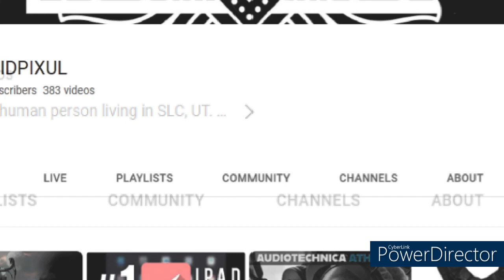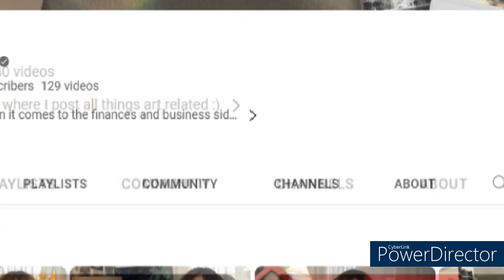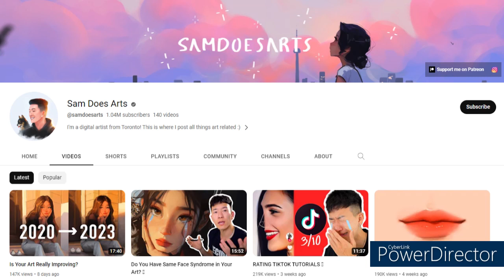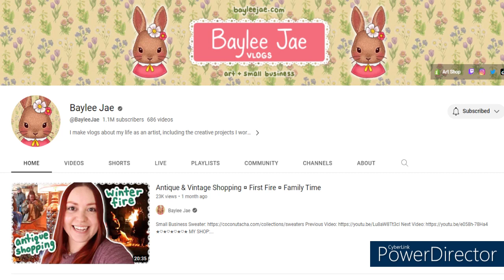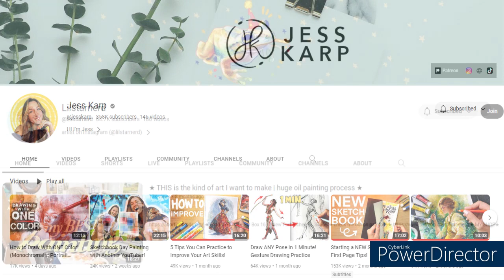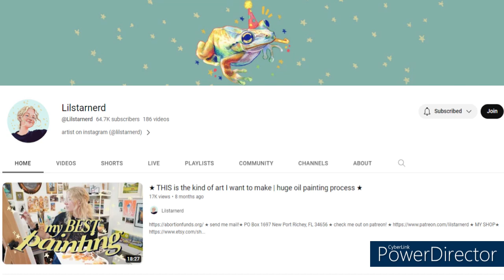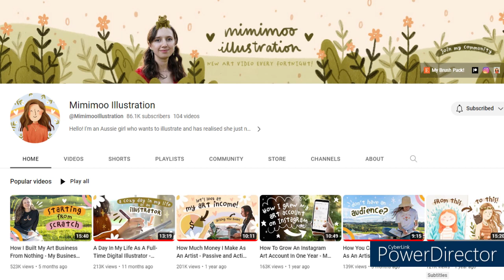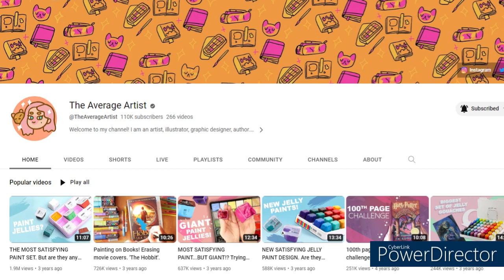My favourite artists on Youtube ! Thanks for all your encouragement ❤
I love every single one of these creators here on YouTube, i wish i had more time to talk about every single one of them. you might wanna get a sketchbook and draw along with this one guys!
I know in the video i said id link all the channels below, i am really tired now and i think i will do that some other time so if you'd like any links lemme know in the comments and ill link them for you guys.

Music in the video is made by Walking dog on youtube check dem out and outro is by koishii I believe.

Here are some helpful links to my other things, im currently uploading more and more things to redbubble to check that out i am making a springish collection kindaaa lol !